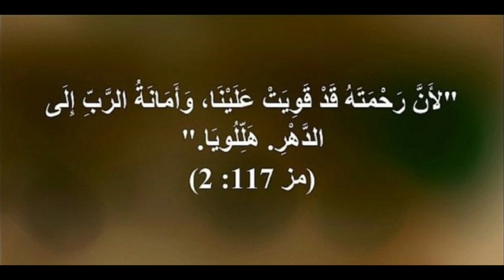الطريقة التي لن يخبرك بها أحد لإتقان اللغات، مزمور 117 فرنسي عربي ... Psaume 117 Français Arabe